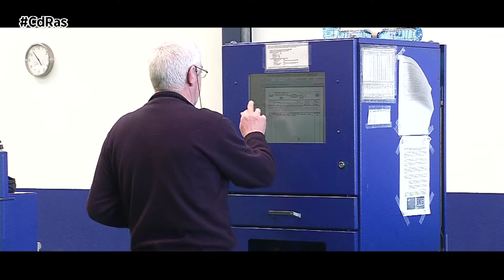INAGA-INSTALACIÓN SISTEMA DE REMOLQUE | By CdRas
A la hora de comprar un remolque lo más importante es cerciorarse de que esté homologado y de que cuente con la tarjeta ITV. Para verificar y legalizar la reforma, dispondremos de un plazo de 15 días. Será realizada en un centro ITV y quedará reflejada en la ficha técnica. Además de la instalación de enganches de remolque nuevos, la ley nos permite colocar enganches artesanales o usados.

Antes de empezar a circular hay que comprobar que el sistema de acoplamiento esté bien asegurado, también hay que revisar el sistema de alumbrado y la presión de las ruedas que debe ser la recomendada por el fabricante para la utilización de remolques. Los ligeros deben llevar la placa de matrícula correspondiente al vehículo tractor y los no ligeros su propia placa de matrícula con fondo rojo, así como la placa de matrícula del automóvil. Para poder circular con remolques ligeros necesitaremos tan solo el permiso de conducción de la clase B. Si pretendemos transportar una caravana o cargar un elemento pesado precisaremos a mayores la autorización B-96 que permite llevar un remolque de masa máxima autorizada superior a 750 kilos con un vehículo de hasta 3.500 kilos, siempre y cuando el conjunto no supere los 4.250 kilos. El permiso de la clase B+E permite remolcar una MMA de hasta 3.500 kilos siempre que el vehículo tractor no exceda esa misma masa.

Para la circulación con remolques la velocidad máxima permitida en autovía y autopista es de 90 km/h y 80 en carretera convencional. Superar estos límites acarrean una sanción de hasta seis puntos en el carné y multas de entre 100 y 600 € dependiendo de si la infracción es grave o muy grave. No regularizar la instalación de un remolque supone cometer una infracción grave que está sancionada con 200 €.